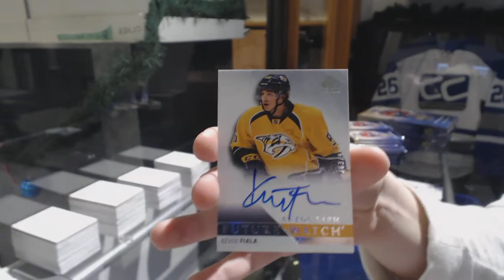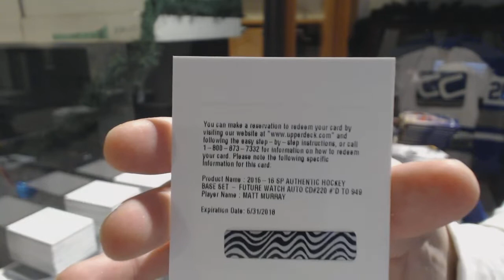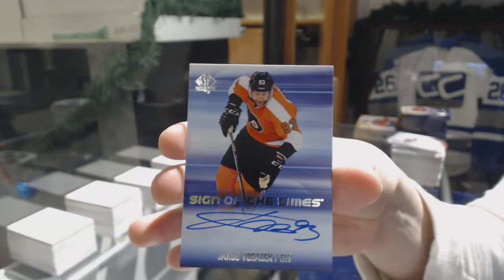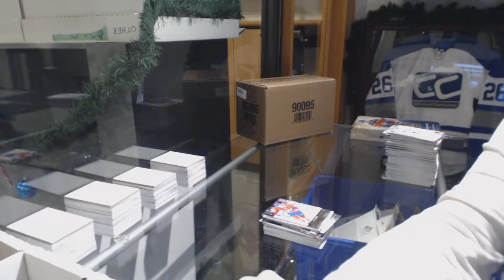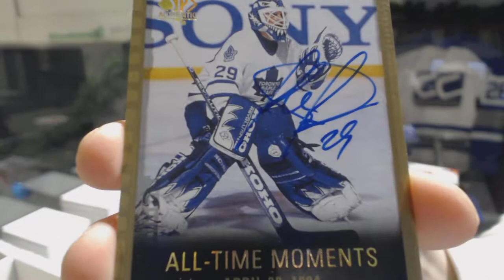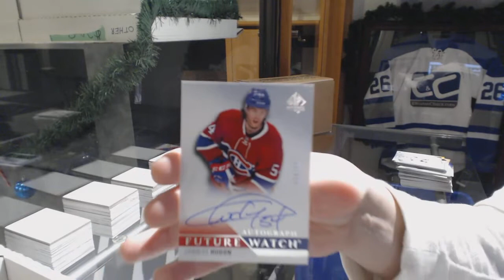15-16 Upper Deck SP Authentic Hockey 3 Box Break - C&C GB #9190